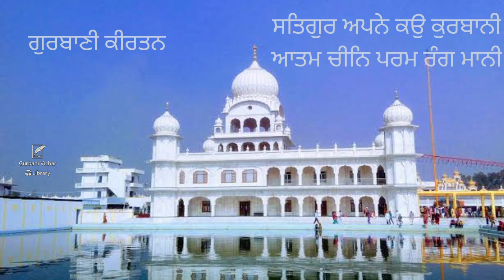Satgur apney ko kurbani Aatam Cheen Param Rang Mani Gurbani Kirtan in Sadh-Sangat code-GPKB